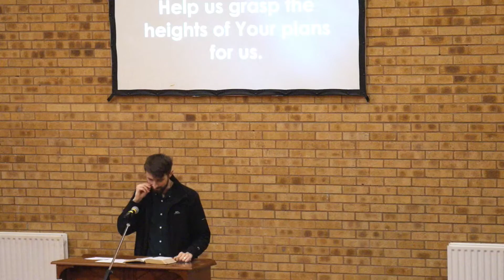Don't Just Discuss, do; Don't just Work, Worship - Luke 10:25-42 Sermon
Matt Coster preaches from Luke 10:25-42 in his series The Humble King.

We hope this messages blesses you and leads you closer to Jesus.

You are welcome to join us in person on Sundays at 10:30am or Wednesdays at 7pm; we'd love to meet you.